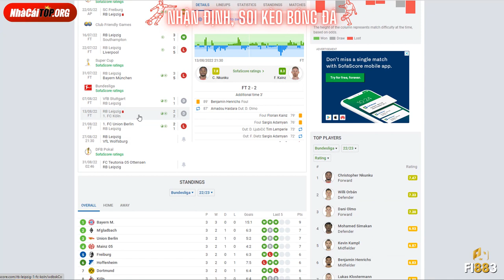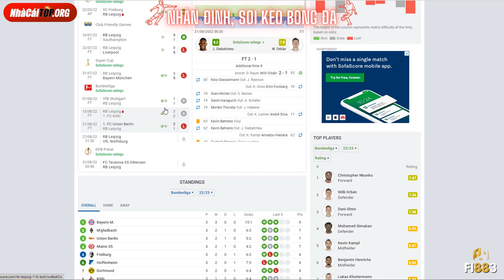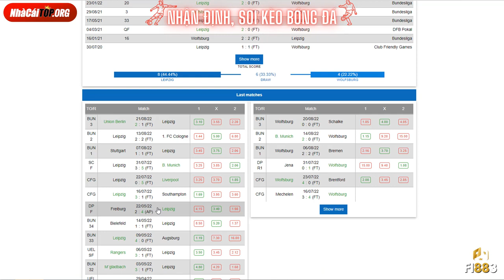Nhận định, soi kèo Leipzig vs Wolfsburg, 20h30 ngày 27/8 | Bóng đá Bundesliga VĐQG Đức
👉 Bài viết nhận định, soi kèo mới nhất: 👉NHACAITOP.🎱RG👈
Nhận định, soi kèo Leipzig vs Wolfsburg, 20h30 ngày 27/8 - giải VĐQG Đức 2022/23. Dự đoán, phân tích tỷ lệ kèo châu Âu, châu Á Leipzig vs Wolfsburg giải đấu Bundesliga từ các chuyên gia hàng đầu.
Tuyên bố miễn trừ trách nhiệm:
1. Nhà Cái TOP chỉ đưa ra nhận định, soi kèo và dự đoán kết quả tỉ số trận đấu Leipzig vs Wolfsburg còn chơi kèo cá cược bóng đá thì đó là sự tự nguyện của người chơi.
2. Tại một số nước có quy định cấm hình thức chơi cá cược. Người chơi (Quý khách) cần phải nắm rõ thông tin tại nước sở tại. Chúng tôi hoàn toàn không khuyến khích quý khách chơi để tránh những ảnh hưởng không đáng có.
3. Luôn tuân thủ các điều luật pháp nước sở tại khi sử dụng dịch vụ của chúng tôi.
Nhà Cái TOP - Chuyên đưa ra phân tích, nhận định, soi kèo tỷ lệ kèo nhà cái các trận đấu bóng đá trên thế giới, đặc biệt là các giải VĐQG hàng đầu Châu Âu: Premier League, La Liga, Ligue 1, Serie A, Bundesliga, Champion League, Europa League, World Cup ,.. và các trận đấu V-League